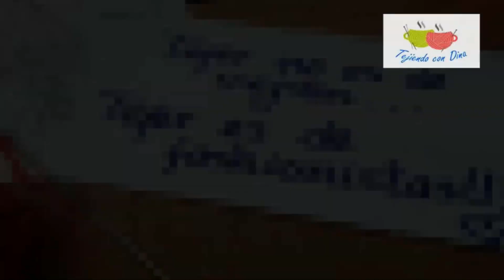Tejer Muñeca ANDREA (BOTAS) VIDEO CORREGIDO Versión (ZURDO)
Les dejo aqui los link de las redes para que puedan seguirme y mostrarme si se animaron a hacer los proyectos, me encantara leer sus comentarios